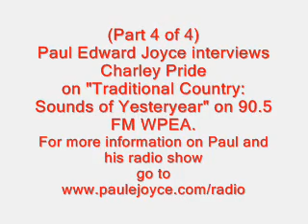Charley Pride Interview (Part 4 of 4) with Paul Edward Joyce on WPEA Radio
Paul Edward Joyce interviews Charley Pride
on "Traditional Country: Sounds of Yesteryear" on 90.5 FM WPEA.
For more information on Paul and his radio show